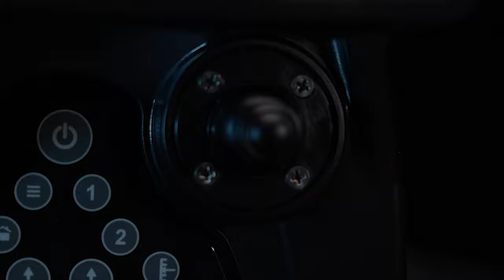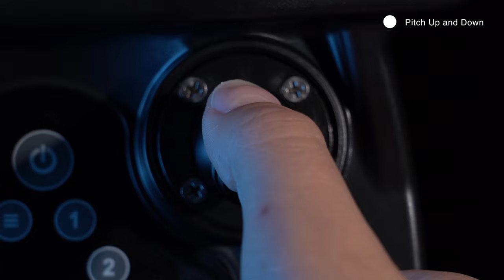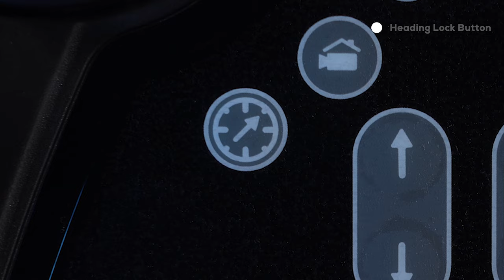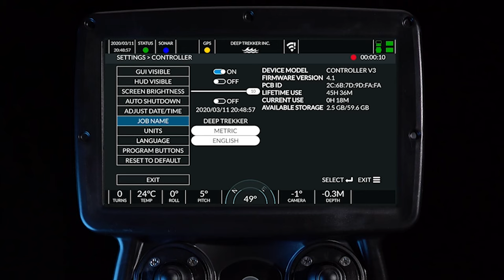HOW TO | DTG3 Bridge Controller Overview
A quick guide explaining the features of a Deep Trekker Bridge controller and what each button and joystick do when connected to a DTG3 ROV. The Bridge Controller is a hand held Linux computer which hosts a local area network over an ethernet connection to the ROV, It has numerous modular ports and buttons.

Chapters:
0:00 Intro
0:11 Outer Shell & Materials
0:23 Firmware
0:36 Controller Ports
1:20 Controller Charging Port
2:08 Buttons
4:00 Outro

Be sure to leave your questions in the comments. Our team of experts will be happy to answer as quickly as we can.